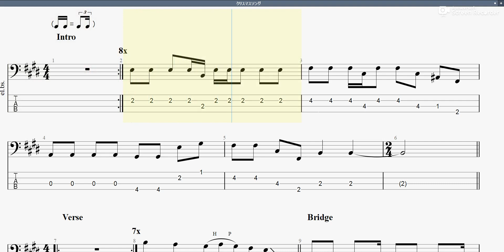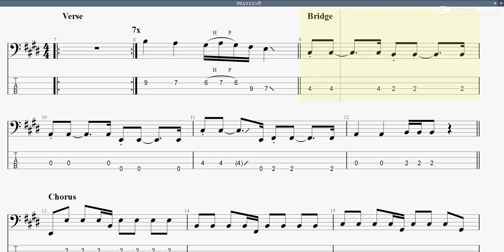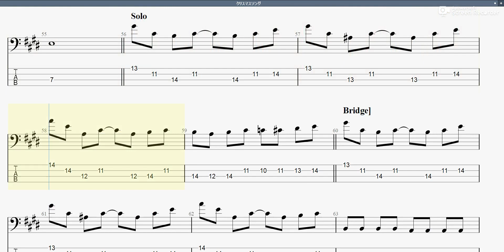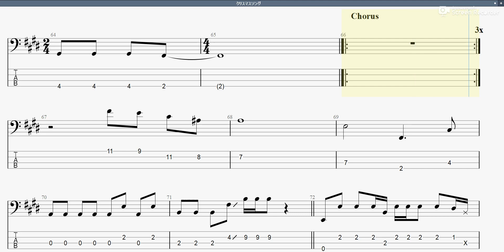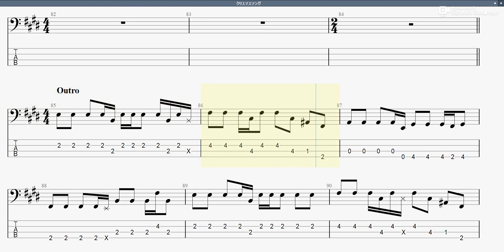クリスマスソング 【back number】 ベースtab譜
back numberの｢クリスマスソング｣ベースtab譜です

クリスマスソング backnumber ベースtab譜 まっきんチャンネルをより応援されたい方はメンバーシップ登録よろしくお願いします